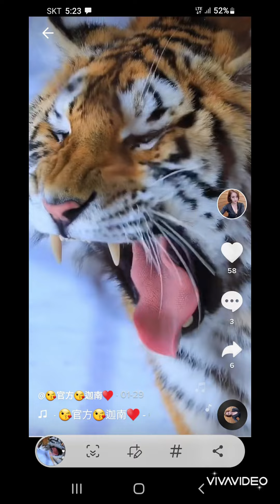하수오 더덕 판매 강원도 형님 고등학교 후배님 감사합니당 고맙습니당